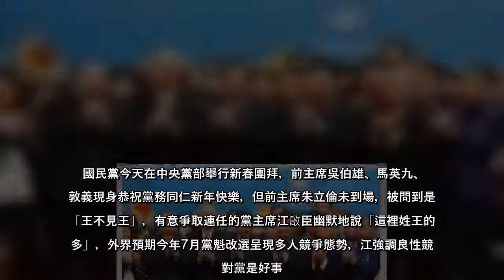國民黨今天在中央黨部舉行新春團拜，前主席吳伯雄、馬英九、吳敦義現身恭祝黨務同仁新年快樂，但前主席朱立倫未到場，被問到是否「王不見王」，有意爭取連任的黨主席江啟臣幽默地說「這裡姓王的很多」，外界預期今年